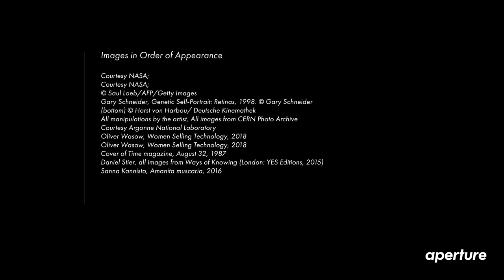Seeing Science: How Photography Reveals the Universe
Hear from author Marvin Heiferman on his latest book, "Seeing Science," which offers an insightful and reader-friendly collection of essays and pictures about photography’s role in visualizing science and building human knowledge—from micro to macro levels and everything in between.

Photography and science have long been intertwined, helping to shape the way we look at the world. Scientists use photography as a way to gather information, explore, and learn, but just as important, photography is also used to promote scientific advances and has long served as an interface between the sciences and the public.

Science is less an edifice of facts than a process of discovery and inquiry. In this way, it is not dissimilar to art; artists have engaged with some of the same scientific principles, using photography to imagine the world differently and present us with new experiences and ways of seeing. This volume presents both perspectives, exploring how science is made perceptible, featuring over three hundred images and sixty short texts.